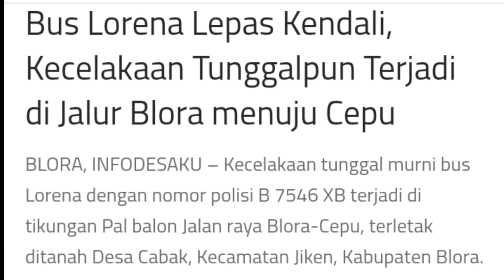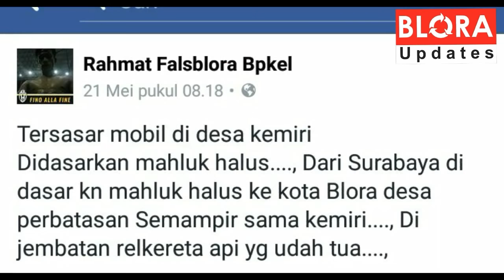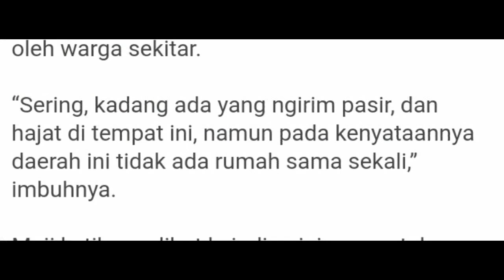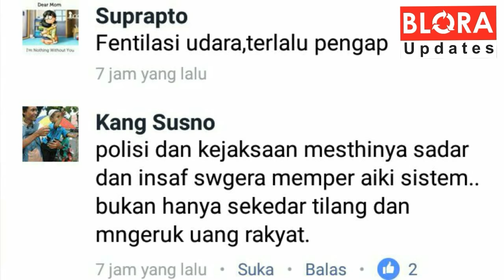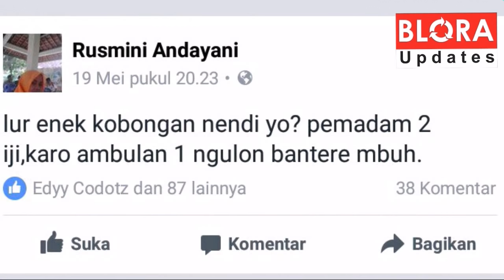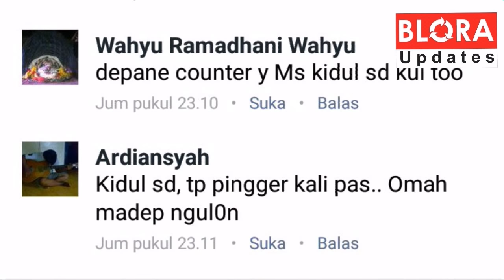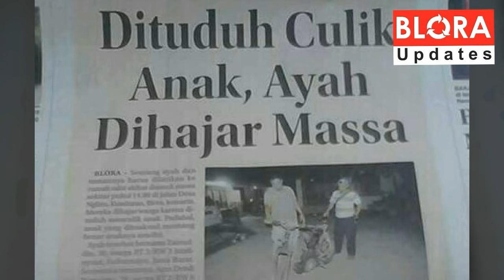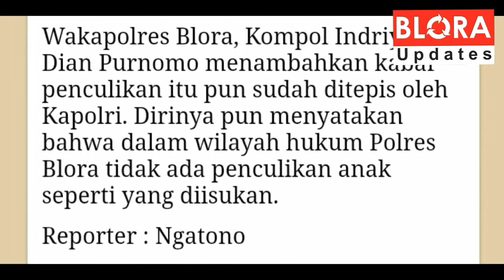5 Berita Menggemparkan Blora 2017 ( Triwulan ke 2 )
Kabar terheboh di Blora masih di dominasi kecelakaan, kebakaran, dan kriminal